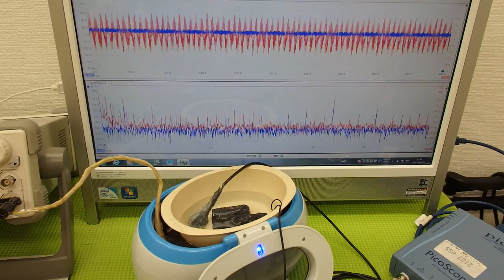ＬＣＰ樹脂容器を利用した超音波実験 ultrasonic-labo